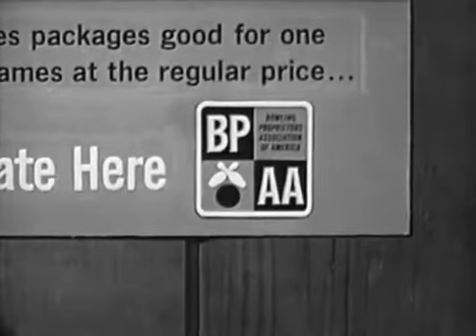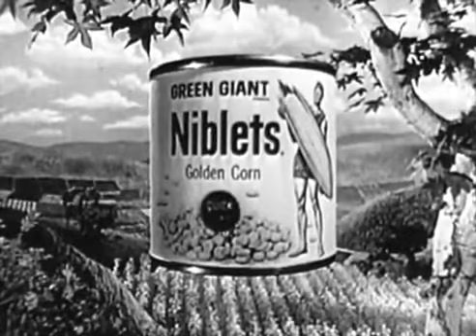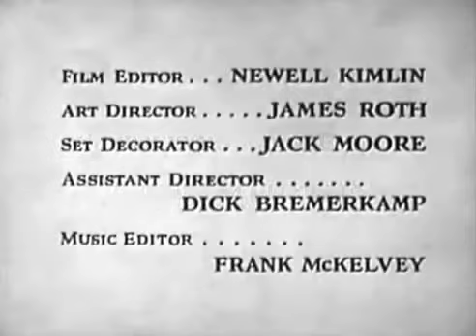Ozzie&Harriet S11E21 Decorating Dave's Office